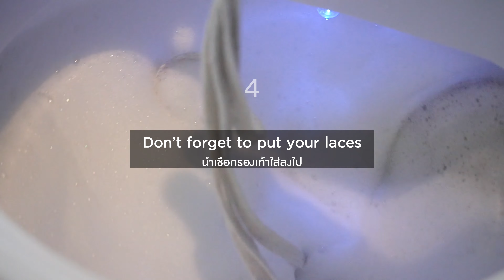How to การทำความสะอาด Knitting Sneaker